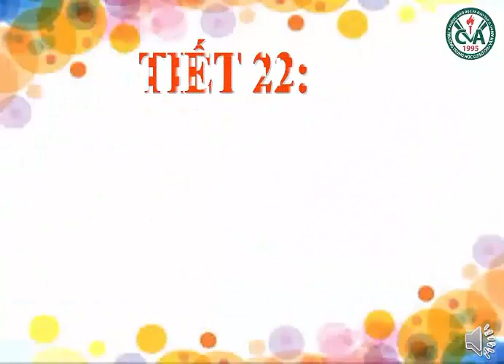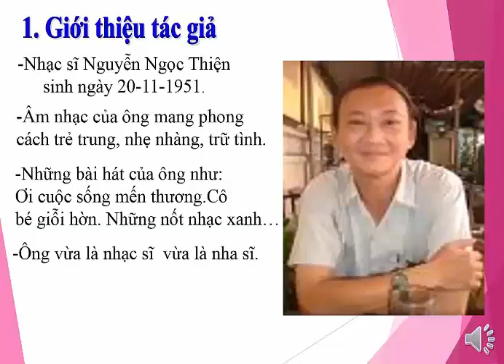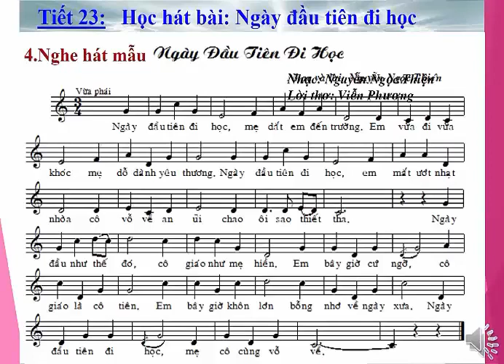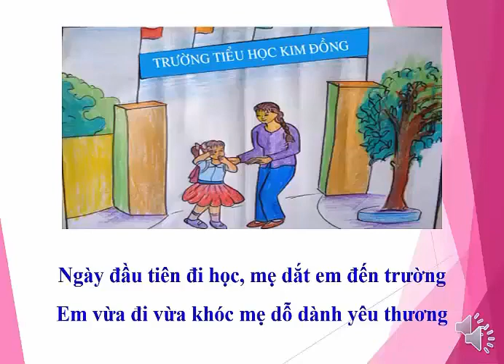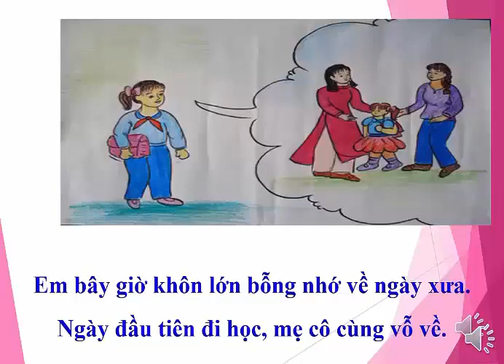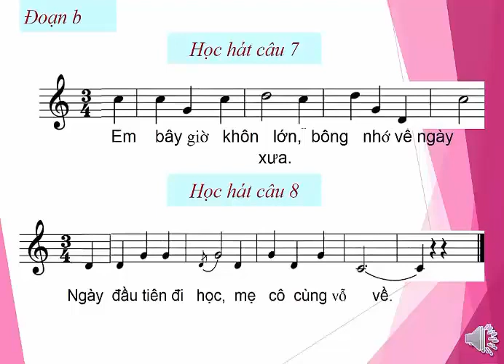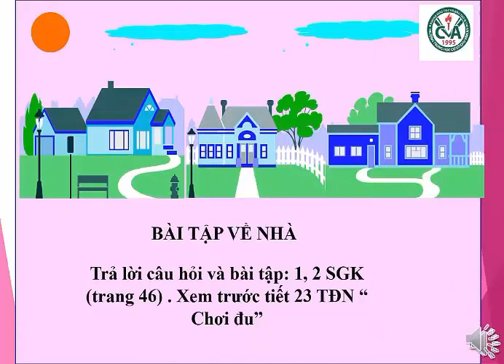ÂM NHẠC 6 (13.4 - 18.4) - Tiết 22: Học bài hát "Ngày đầu tiên đi học"